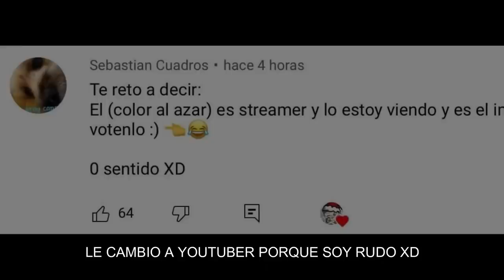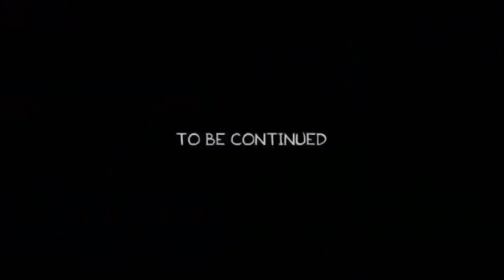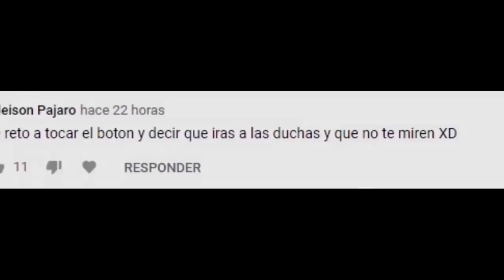SI TE RIES PIERDES 😱😂 Momentos Divertidos | AMONG US | ESTAN VOLANDO !!! 🤡